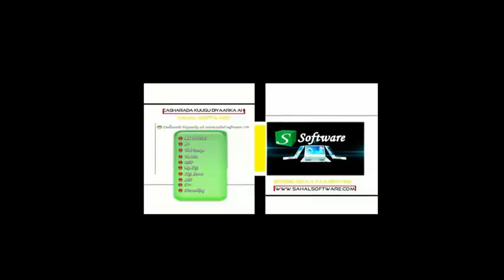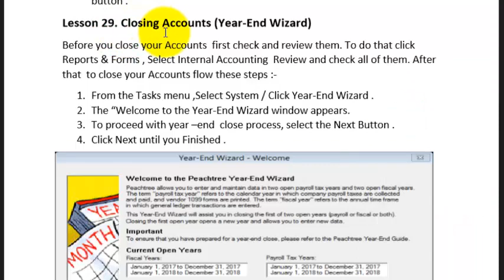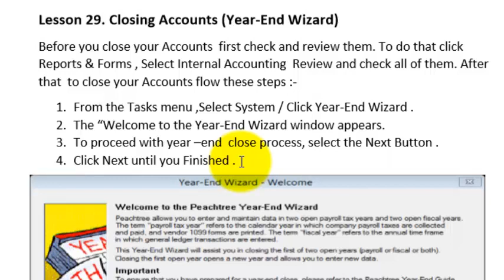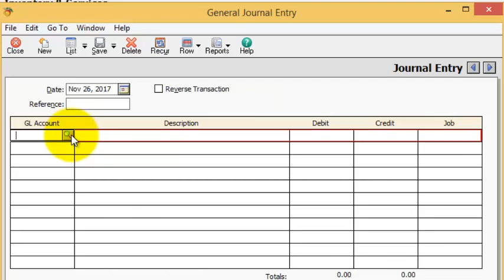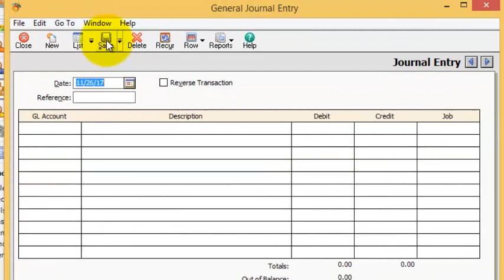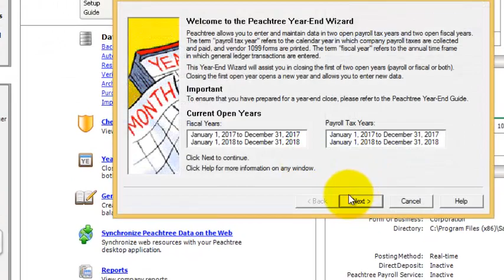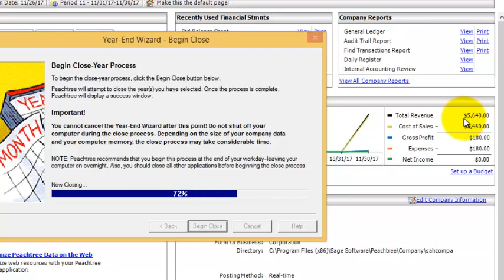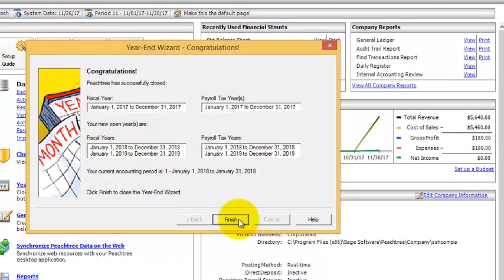Lesson 29 Closing Accounts Year End Wizard0